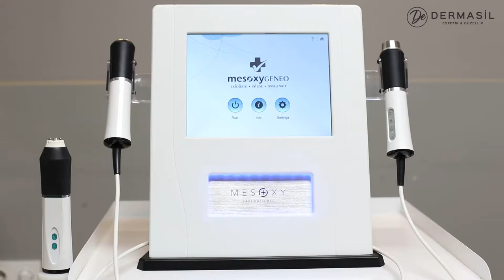Çekilişimizi kazanan talihlimize cilt bakımı uyguladık.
İnstagram hesabımızdan gerçekleştirdiğimiz çekilişimizi kazanan talihlimiz Özlem Hanım'a MesoxyGeneo 4 aşamalı cilt bakımı uyguladık. Muhteşem sonuçlar elde ettiğimiz uygulama sonrası talihlimiz Özlem Hanım'ın memnuniyeti dikkate değer...